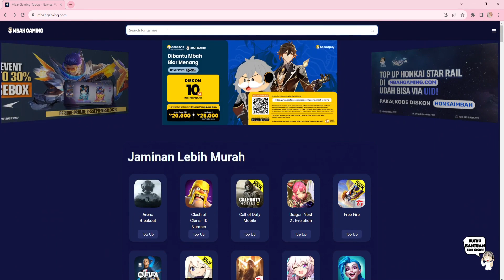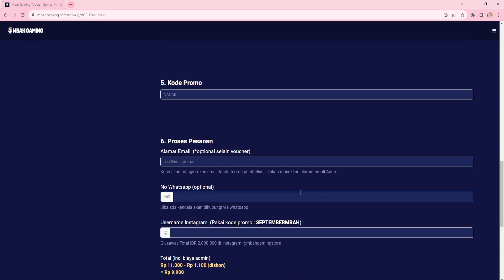Melawan World Boss Terbesar Bersama-sama Satu Server [𝐔𝐧𝐝𝐚𝐰𝐧 𝐈𝐧𝐝𝐨𝐧𝐞𝐬𝐢𝐚]